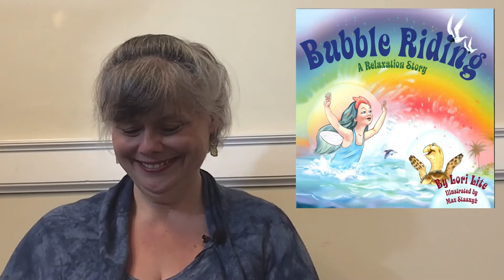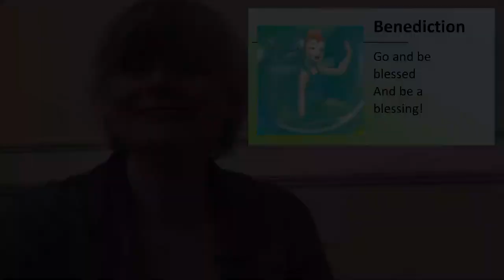Family Chapel — Bubble Riding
Join us for a full, Family Chapel experience with songs, questions and a story. This week, Shannon Boston continues a month-long series of gentle mindfulness meditations using Lori Lite’s Relaxation Stories. This week, our story takes us Bubble Riding.

We are pausing Sunday School with Elle this month as we prepare for our upcoming church year! Find the Sunday School lesson you need, anytime on our Facebook playlist!

All Souls Virtual Church from Tulsa, OK!
@allsoulstulsa on Facebook & Instagram
Facebook live, Sundays at 9  a.m. cst
Find the UU message you need in our YouTube archive, on your time.